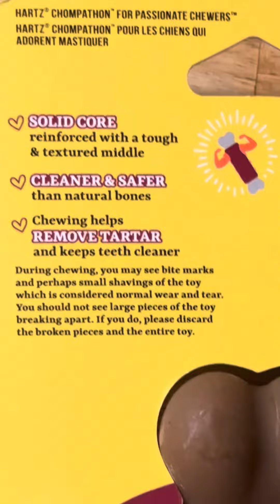Yogi gets to try the Hartz Chompathon Chewtoy!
This amazing chew toy has made me and Yogi so happy!! He has chewed through every indestructible toy I have gotten him. And he loves to chew!!! It gets expensive and this toy has held strong to DAYS of chewing. He just loves it, he is so excited and cute when he finds it! He tosses it around a little and then onto his favorite thing, chewing. I know he loves it you can see it in his face! He has it everyday and doesn’t go after any other toys! This is a winner for sure!  Thank you so much ​⁠@HartzPets